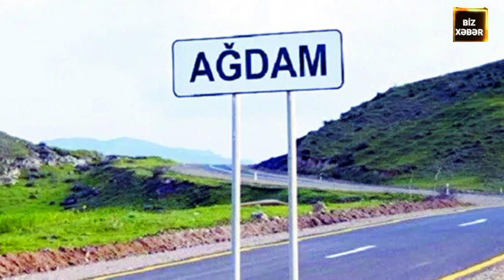TƏCİLİ Ağdam yolu AÇILDI: Bakı Xankəndinə belə DAXİL OLACAQ - Ermənilər PANİLADA